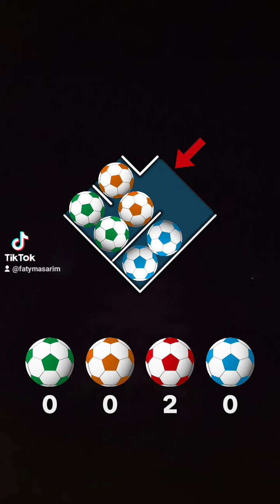Fill the Shape Game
Antigua and Barbuda
The Bahamas
Bosnia and Herzegovina
Burkina Faso
Cabo Verde
Central African Republic
Costa Rica
Côte d’Ivoire
Czech Republic
Dominican Republic
East Timor (Timor-Leste)
El Salvador
Equatorial Guinea
The Gambia
Guinea-Bissau
Korea, North
Korea, South
Marshall Islands
Micronesia, Federated States of
Myanmar (Burma)
New Zealand
North Macedonia
Papua New Guinea
Saint Kitts and Nevis
Saint Lucia
Saint Vincent and the Grenadines
San Marino
Sao Tome and Principe
Saudi Arabia
Sierra Leone
Solomon Islands
South Africa
Sri Lanka
Sudan, South
Trinidad and Tobago
United Arab Emirates
United Kingdom
United States
Vatican City
Trend in
Latest fashion
Latest News
water fall
Polar bear
Flying squirrel
Arctic fox
Hermit Crab
Hammerhead shark
King Cobra
Giant Panda
Monitor lizard
Green dragon lizard
Water moccasin
Blue whale
Blue tang
Sea urchin
Sea anemone
Sea turtle
Sea lion
Blue jay
Bush warbler
Common swift
Barn swallow
Guinea fowl
Azure dollar/
Purple dollar
Northern shoveler
Greater coucal
Arctic tern
Bee-eater
Greater racket
#-tailed drongo
Northern cardinal
Northern pintail
Lamium/Dead-nettles
Cassia Fistula/Golden Shower
Mogra/Arabian Jasmine
Purple Giant Hyssop
Gladiolus/Sword Lily
Fairy Candles
Datura/Devil’s Trumpet
Water Lily
Allamanda Cathartica/Golden Trumpet/Common Trumpet Vine
Bird-of-paradise Flower
Feather Flower
Elephant Ear Flower
Hedera Helix/Common Ivy
Palash/Flame of the Forest
Fiesta Daisy
False Salvia